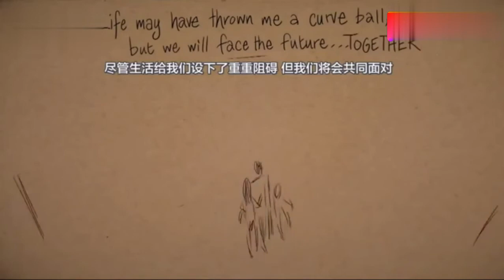温馨涂鸦短片：人的一生就是平凡而感人的